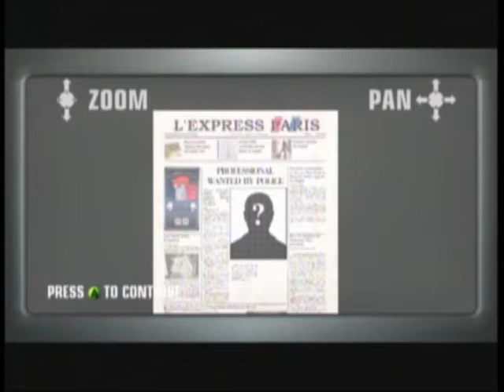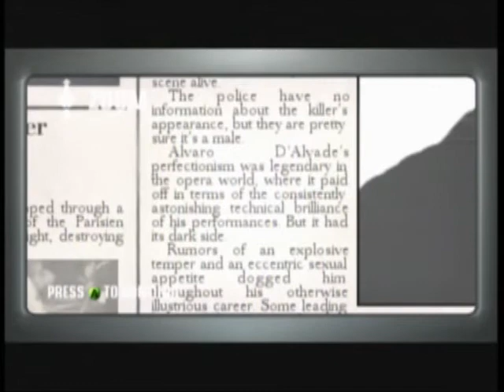Let's Play Hitman: Blood Money - Part 9: Hitman of the Opera (Part 3)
A evening at the opera sounds like a wonderful idea, now it is turning into a fatal mistake for 3 people.